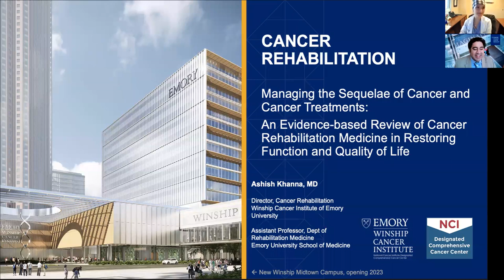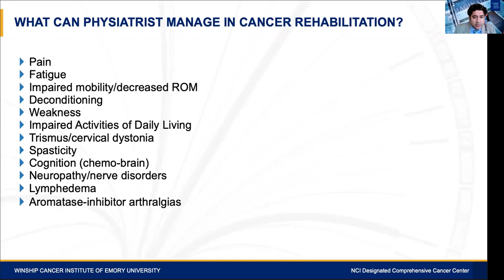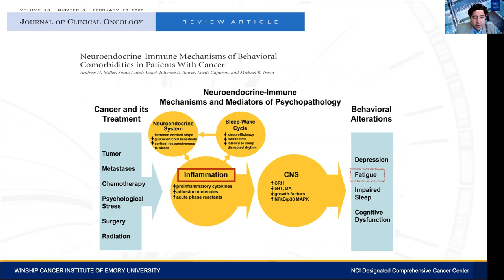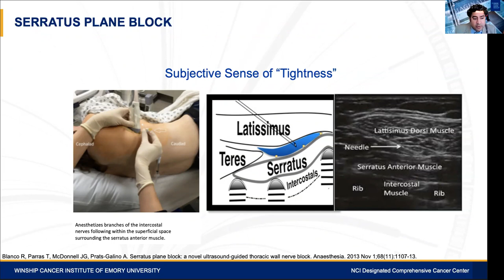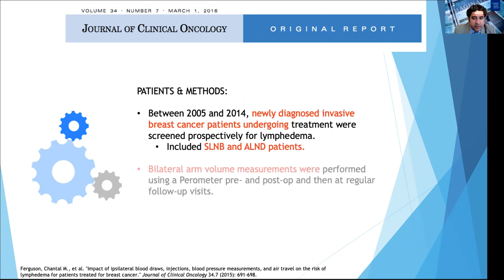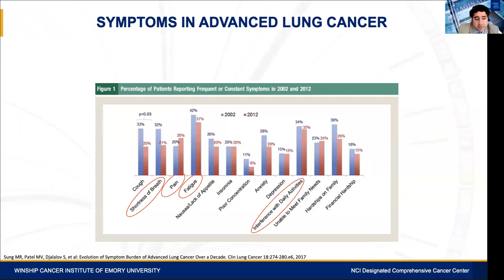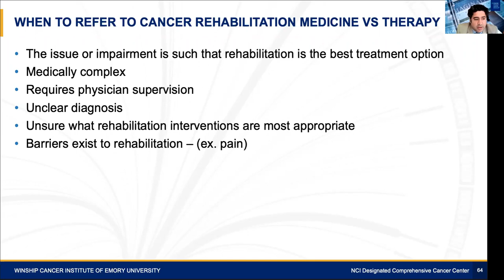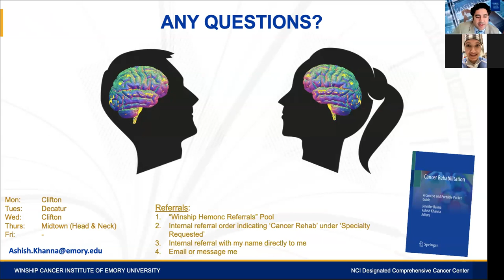Winship Grand Rounds: April 21, 2021 - Ashish Khanna, MD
"Managing the Sequelae of Cancer and Cancer Treatments: An Evidence-based Review of Cancer Rehabilitation Medicine in Restoring Function and Quality of Life"
Ashish Khanna, MD
Assistant Professor, Rehabilitation Medicine